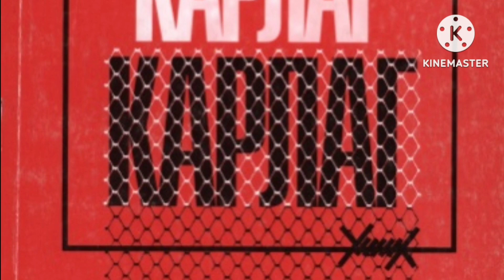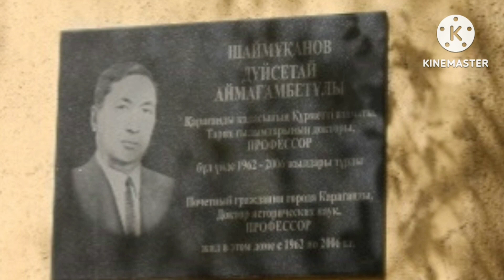Карагандинский хронограф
Дорогие друзья! Мы продолжаем проект «Карагандинский хронограф», который популяризирует историю Карагандинской области, представляя краткую информацию о событиях и замечательных людях нашего региона. Благодаря информации, представленной в Хронографе пополняется краеведческий контент в глобальной сети. Хронограф - 2023г. будет представлен самыми памятными событиями и краткими биографиями наших выдающихся уроженцев. Кроме того, в Хронограф войдут имена юбиляров 2023г., которые не вошли в Календарь знаменательных и памятных дат по Карагандинской области. Выходить наш календарь будет по-прежнему ежемесячно и первый выпуск будет посвящен событиям и именам января. В нем мы представим краткую биографию профессора-историка Д.Шаймуханова, расскажем об образовании Нуринского и Шетского районов, сборе средств на танковую колонну «Карагандинский железнодорожник» и производстве первого балхашского вольфрама.